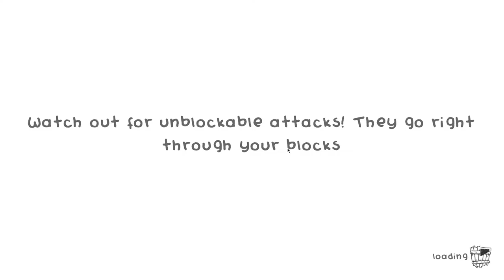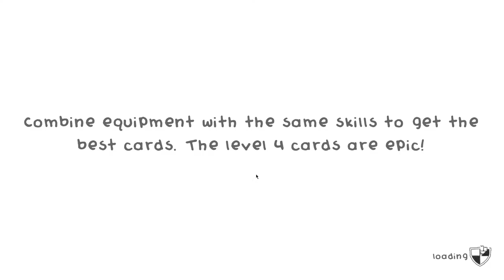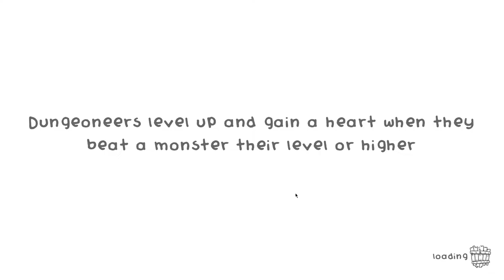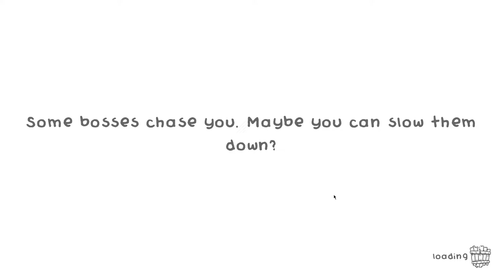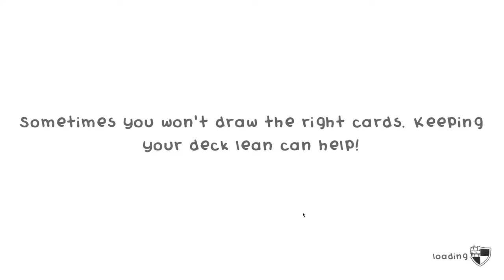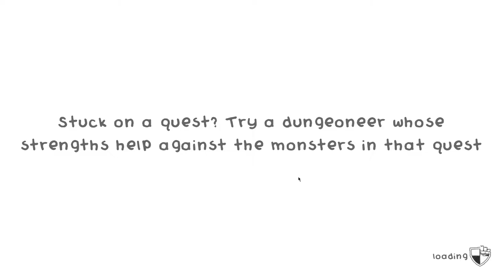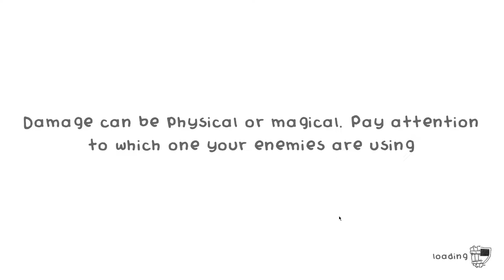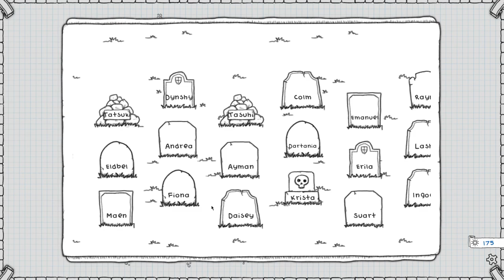Guild of Dungeoneering #10 - None Shall Pass Quest 1